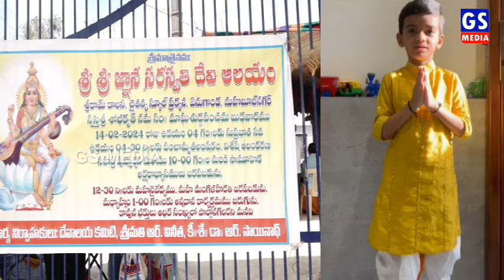Vasantha Panchami Special|మహబూబ్ నగర్ జ్ఞాన సరస్వతీ ఆలయంలో...ఘనంగా వసంత పంచమి వేడుకలు|GS MEDIA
Vasantha Panchami